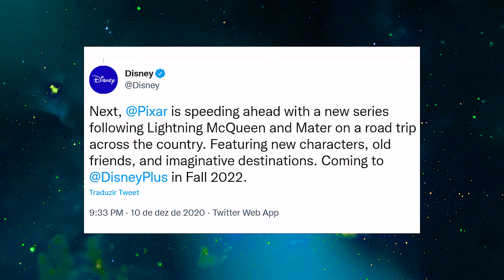TUDO SOBRE a SÉRIE de CARROS no DISNEY PLUS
Carros é um dos melhores filmes da Pixar e rendeu 3 filmes, Carros, Carros 2 e Carros 3, mais vários curtas com Relâmpago McQueen, Mate, Sally, Doc Hudson e toda a turma de Radietor Springs. Agora a Disney e Pixar anunciaram uma série de Carros que será exibida no Disney Plus. Vem saber tudo sobre essa nova série de Carros.

⚡ VÍDEOS NOVOS TODA TERÇA, QUINTA e SEXTA ÀS 11h ⚡

Qualquer sugestão de vídeo deixe nos comentários!! ;)

Obs: Não possuo os direitos autorais de qualquer imagem de marca mencionada no vídeo, sejam jogos, fotos, vídeos, etc. Os direitos são exclusivos de seus devidos donos. O objetivo não é corromper ou desfigurar a obra original, e sim de acrescentar informações para construir um melhor entendimento e fantasia ao universo cinematográfico.⚡